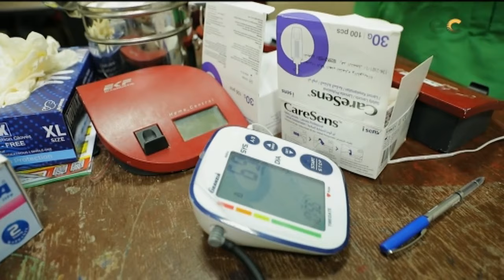الحلقة الكاملة | مصر جديدة مع ضياء رشوان | 13-10-2023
مصر_جديدة# ضياء_رشوان